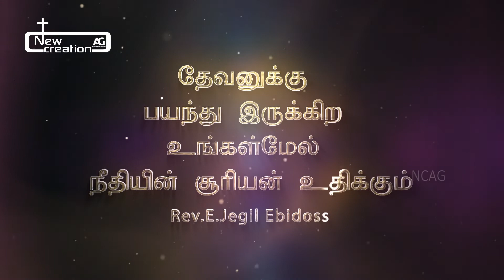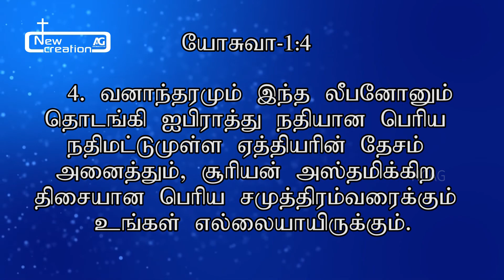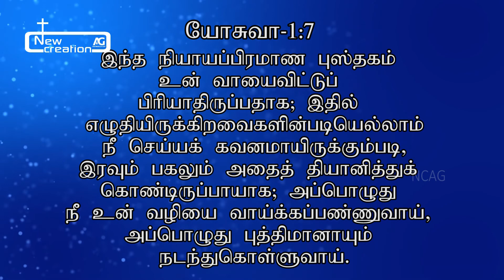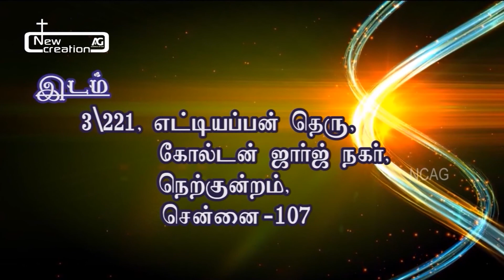Yesuvae En Nambikkai | Worship & Message By Rev.E.Jegil Ebidoss | 21.10.19 | NCAG Church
Yesuvae En Nambikkai

21.10.19

Message By Rev.E.Jegil Ebidoss

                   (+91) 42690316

Facebook - New Creation AG Church

New Creation AG Church

NCAG Media